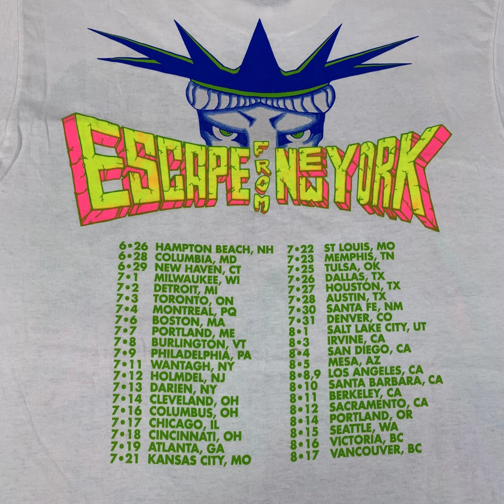RAMONES 1990-07-06 Boston MA, Great Woods Center For The Performing Arts Mansfield (Audience)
Fantastic audience recording. Great quality and the show has so much energy. This show was taped during the Escape From New York tour.

The setlist is not complete.  2 songs are missing. I assume "Don't Bust My Chops" and "She's The One" right after "Pet Semetary".

01 - Durango 95
02 - Teenage Lobotomy
03 - Psycho Therapy
04 - Blitzkrieg Bop
05 - Do You Remember Rock 'N' Roll Radio?
06 - I Believe In Miracles
07 - Gimme Gimme Shock Treatment
08 - Rock 'N' Roll High School
09 - I Wanna Be Sedated
10 - Beat On The Brat
11 - I Wanna Live
12 - Bonzo Goes To Bitburg
13 - Go Mental
14 - Sheena Is A Punk Rocker
15 - Rockaway Beach
16 - Pet Semetary
00 - Don't Bust My Chops (Missing)
00 - She's The One ( Missing)
19 - Mama's Boy
20 - Animal Boy
21 - Wart Hog
22 - Surfin' Bird
23 - Cretin Hop
24 - I Don't Wanna Walk Around With You
25 - Today Your Love Tomorrow The World
26 - Pinhead
27 - Chinese Rock
28 - Somebody Put Something In My Drink
29 - We're A Happy Family